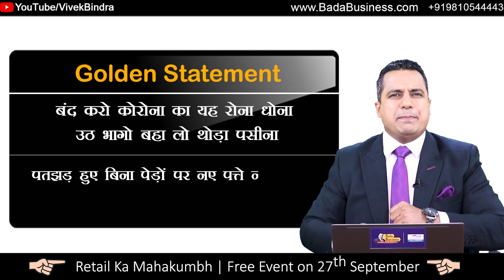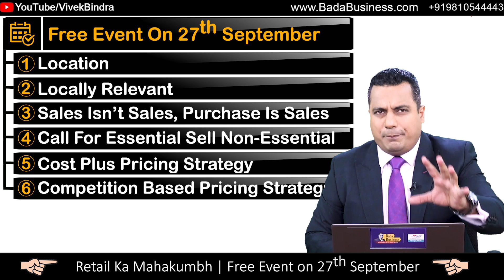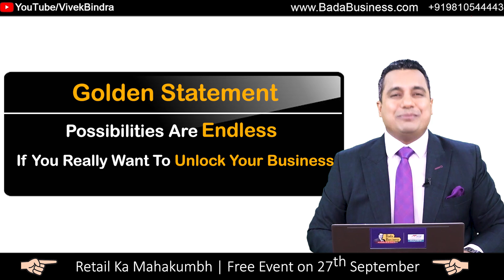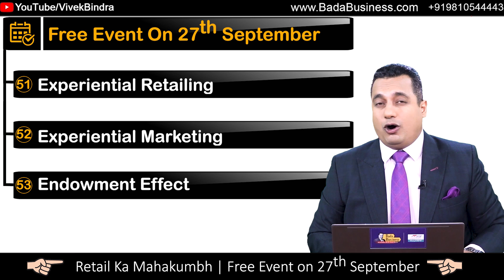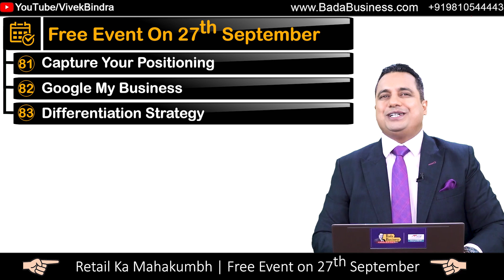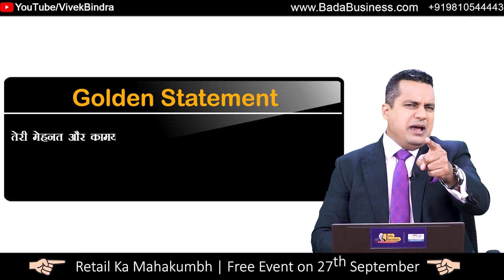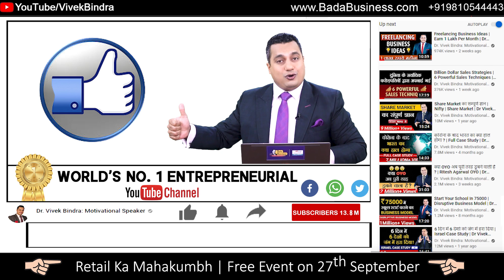Un-Lock 5.0 | Business Un-Lock | बड़ी खबर | Dr Vivek Bindra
‘Retail ka Mahakumbh’, is a unique webinar that will help any business to bounce back. Watch this video in which Dr. Vivek Bindra explains the effective strategies that he will be explaining during this free webinar. If you want to unlock your business, watch this video till the end.